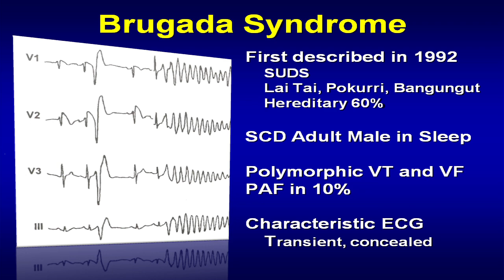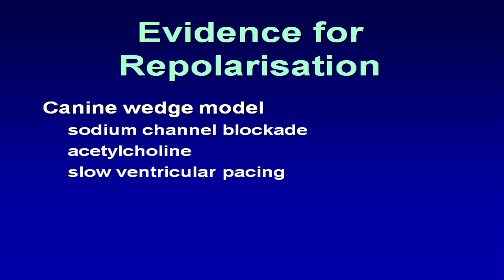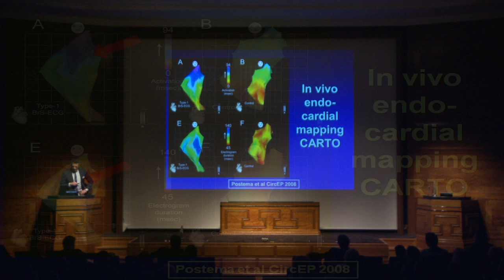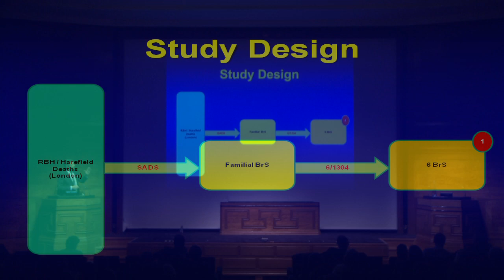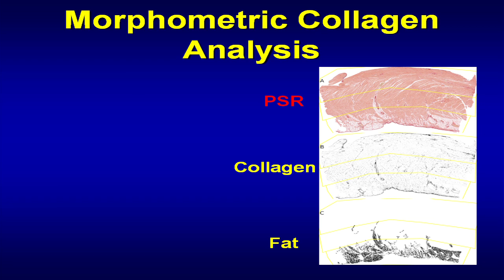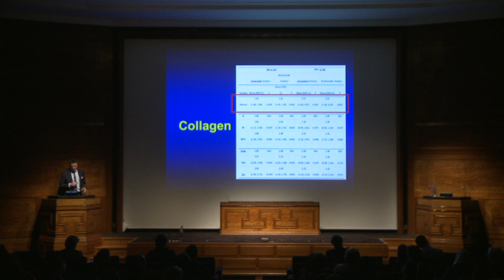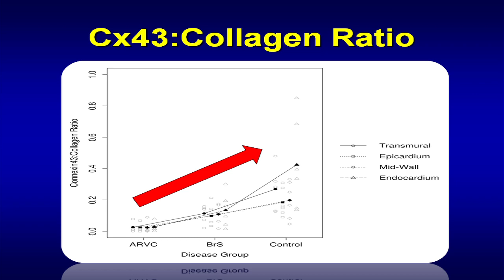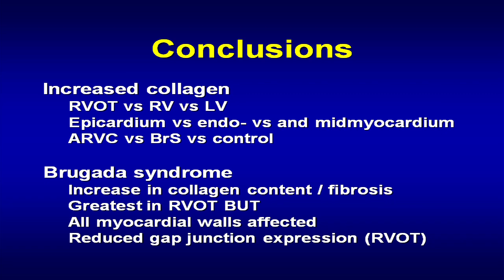New insights in the Brugada syndrome - Elijah Behr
The A to Z of Sudden Cardiac Death - The latest in the prevention of sudden cardiac death for the clinician.
Cardiovascular Sciences Research Centre 5th Annual Meeting Programme - 28th November 2014 - London UK